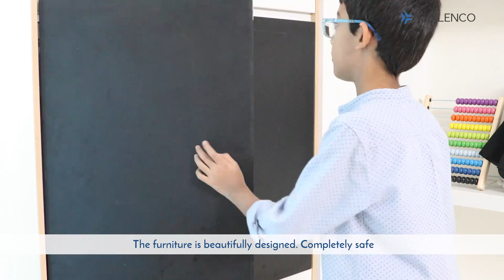Furlenco Kids | Room of your kids dream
Presenting Furlenco Kids, a range of age-appropriate, beautifully designed kids furniture with swappable themes, world-class safety standards, and impeccable hygiene.